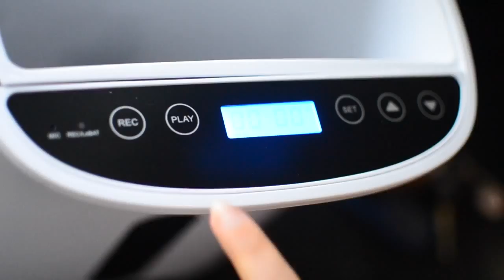Unboxing Automatic Pet Feeder by PETWANT